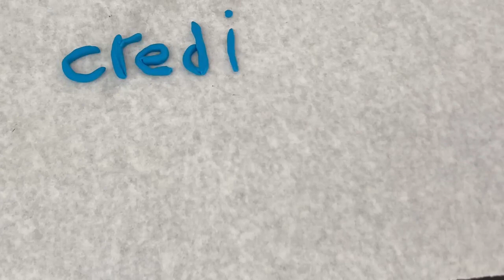1 School Rule Stop Motion Paper Cut Out or Claymation School Rules May 12, 2022 at 8 11 PM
OC Animation Class Pavlovich Oak Crest Middle School Pavlovich